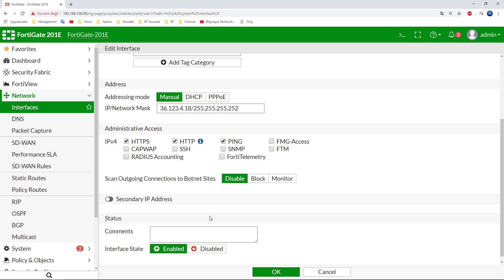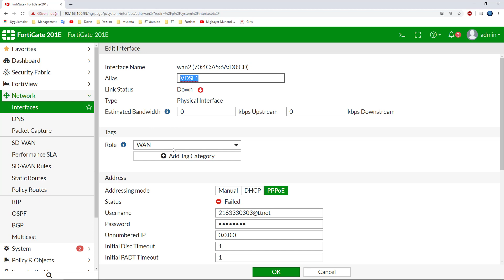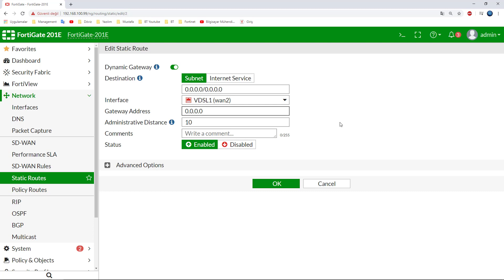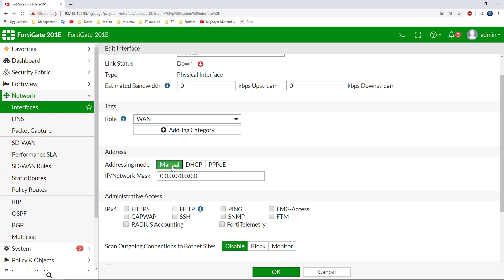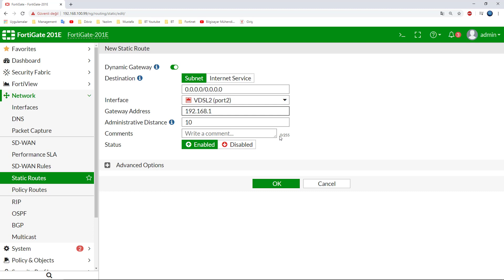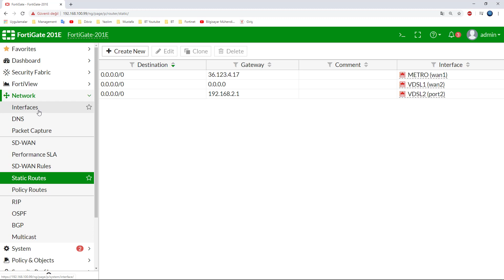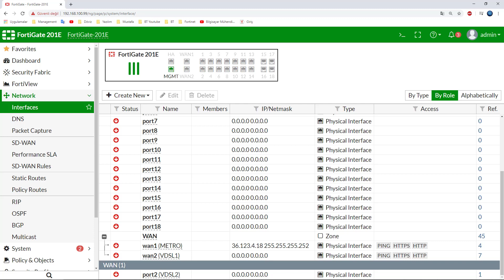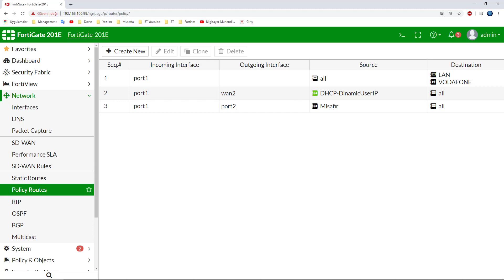Fortigate Eğitimi | WAN Portu Yapılandırması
WAN Portu yapılandırması,
WAN ayarları,
fortigate wan ayarları,
fortigate wan interface configuration,
wan interface configuration,
wan configuration,
WAN,
WAN bacağı ayarları,

Fortigate,
Fortigate eğitim,
Fortigate eğitimleri,
Fortigate türkçe,
fortigate türkiye,
Fortinet eğitimi,
Fortinet türkçe eğitimi
Fortigate kurs,
Fortigate firewall eğitimi,
Fortigate firewall,
Fortigate eğitim seti,
Fortigate kursu,
Fortinet,
Firewall eğitimleri,
Firewall,
Fortigate eğitimi,
Next-Generation Firewall,
Next-Generation Firewall NGFW,
NGFW Eğitimi,
fortinet eğitim,
fortinet eğitimleri,
fortigate eğitim videoları,
fortigate eğitim dökümanları,
fortigate firewall türkçe,

FortiGate 30,
FortiGate 60E,
FortiGate 100E,
FortiGate 200E,
FortiGate 201E,
FortiGate 300E,
FortiGate 301E,